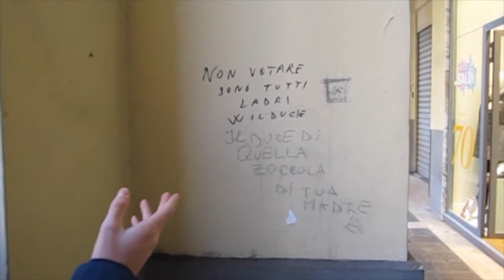le stranezze nella nostra Salerno-I Limited Edition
Ritorna sempre la lettera B coincidenze?
Io non credo!